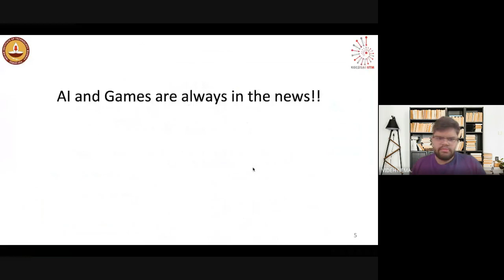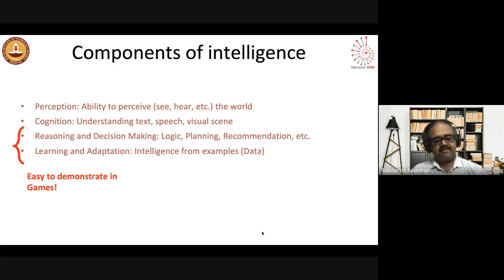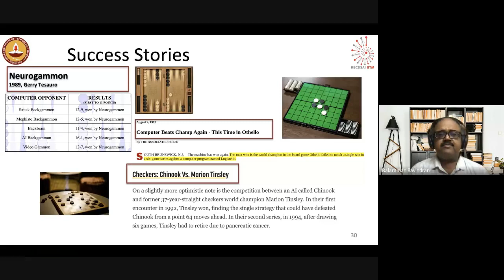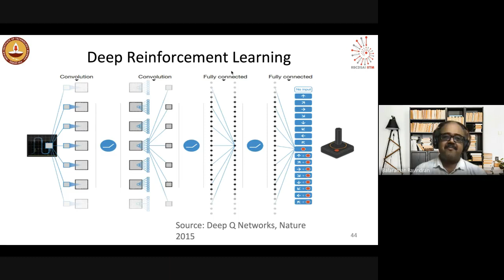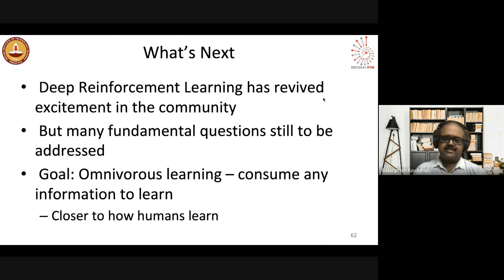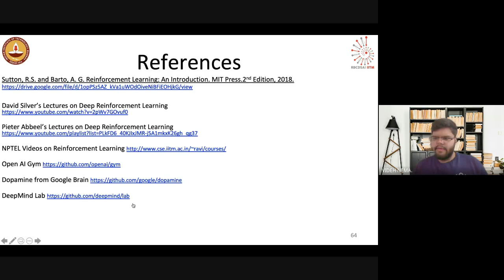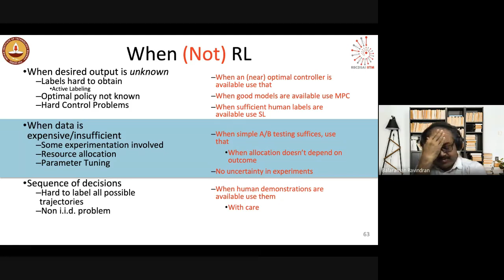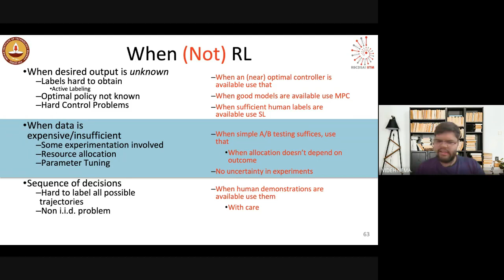Expert Tech Talks: Why do computers learn to play games? by Dr. Balaraman Ravindran